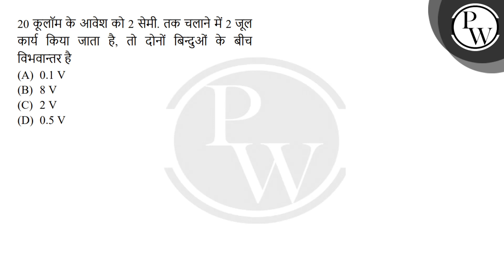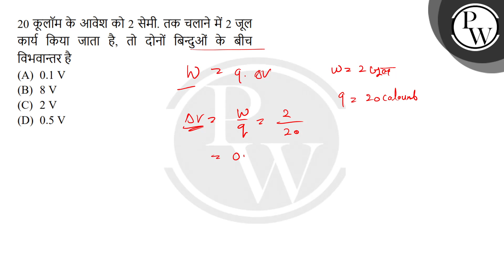20 कूलॉम के आवेश को 2 सेमी. तक चलाने में 2 जूल कार्य किया जाता है, तो दोनों बिन्दुओं के बीच विभव....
20 कूलॉम के आवेश को 2 सेमी. तक चलाने में 2 जूल कार्य किया जाता है, तो दोनों बिन्दुओं के बीच विभवान्तर है 📲PW App